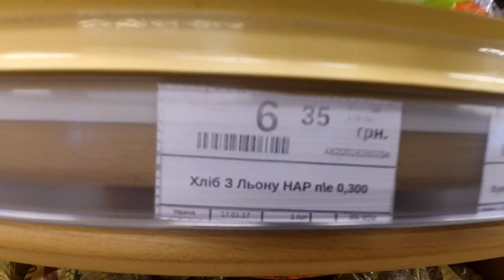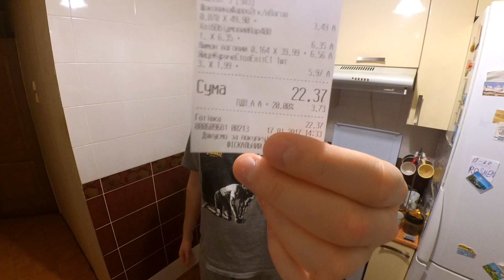ОБЕД БОМЖА В УКРАИНЕ ЗА 1$ ДОЛЛАР !!! КАК ПРИГОТОВИТЬ БЕДНОМУ В КИЕВЕ ЯЙЦА БЕНЕДИКТ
Помогите деньгами на продукты
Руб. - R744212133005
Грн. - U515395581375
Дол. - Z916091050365